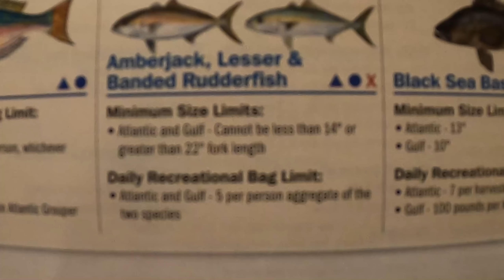PB Red Grouper in Shark Infested Waters!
Ellie and I head offshore in hopes of catching some porgy or possibly a grouper to use for a recipe that I've been thinking about,  vegetable soup with steamed fish!  The bite was on, but it was almost impossible to get through all the sharks.  We got sharked time and time again but through all of that we had a wonderful trip and were able to catch a personal best red grouper.